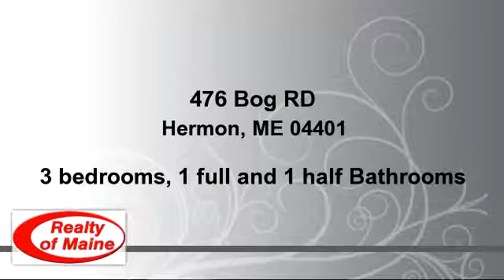Residential for sale - 476 Bog RD, Hermon, ME 04401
Nice country home with plenty of lawn area for gardening or kids to play. Oversized garage with work bench. Great location, newly renovated, low maintenance.

Bedrooms: 3
Bathrooms: 1 full and 1 half Bathrooms
Square Feet: 1404
Price: $129,900

06/02/2016 01:19:07 am

Last modified: